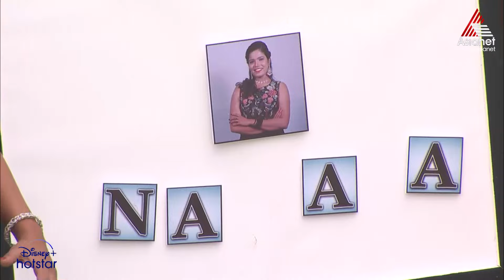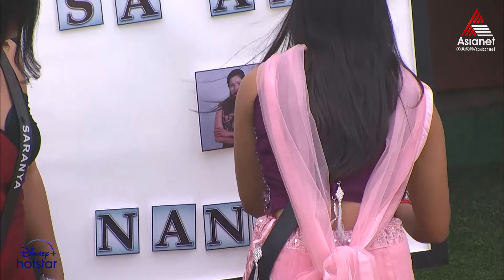BBMS6 "ശരണ്യയ്ക്ക് യാത്ര പറയാൻ സമയമായി " ഹൗസിൽ നടന്ന എക്സിറ്റ്